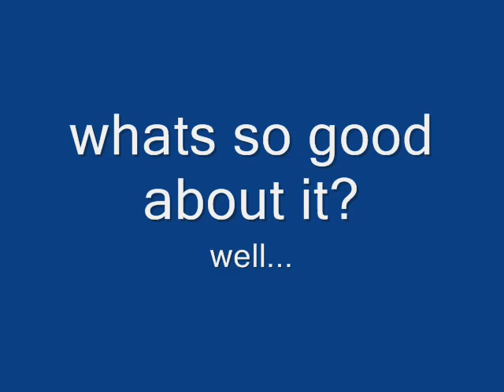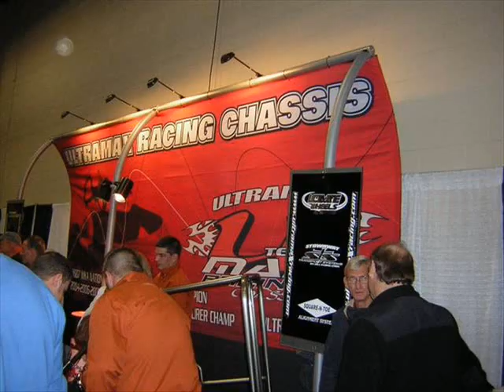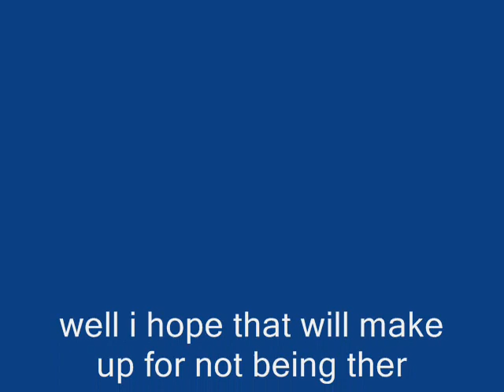kartfest 2008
clips from the annual kartfest